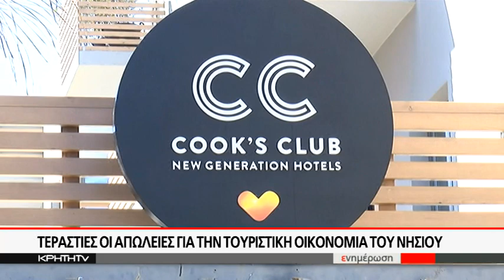Εφιάλτης:χρεοκόπησε η THOMAS COOK